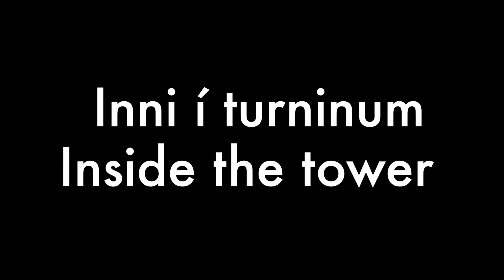Kirkjuklukkur Staðarkirkju á Reykjanesi // Staðakirkja's Church Bells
Athugið að þennan dag var nokkur vindur og heyrist hann glöggt í upptökunni þar sem hann hvín í trjánum.
Upptaka og hringjari: Guðmundur Karl Einarsson
21. júlí 2016

Please note that on the day of the recording there was quite a lot of wind in the area and unfortunately it affects the quality.
Recording and bell ringing: Guðmundur Karl Einarsson
21 July 2016